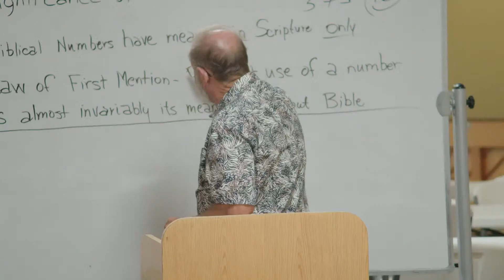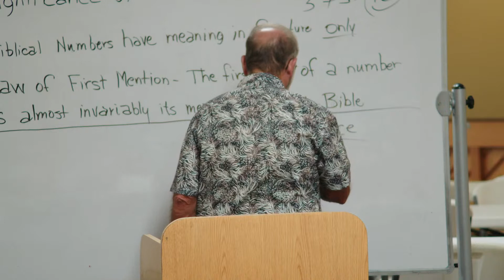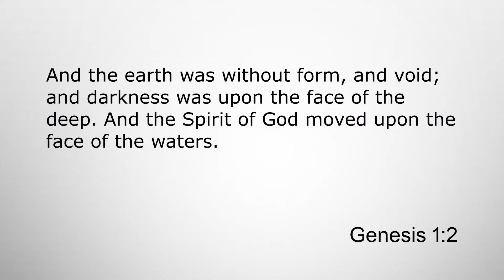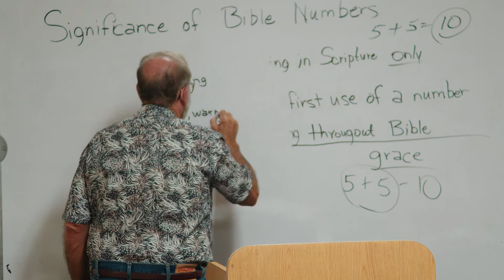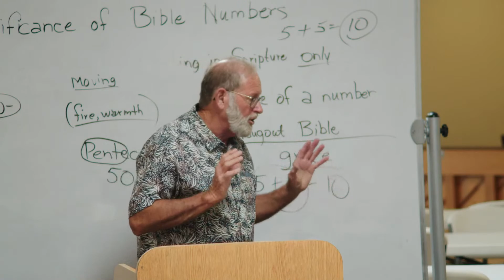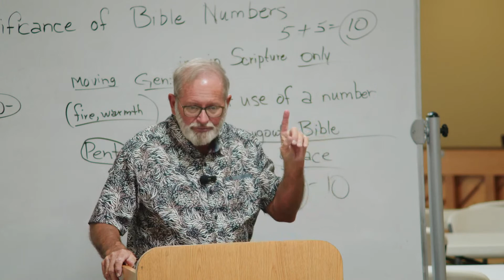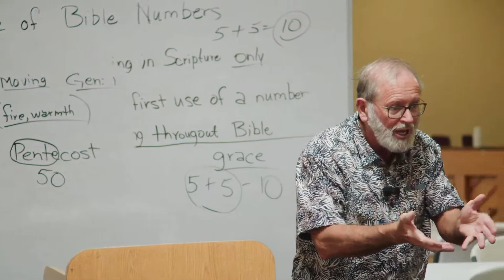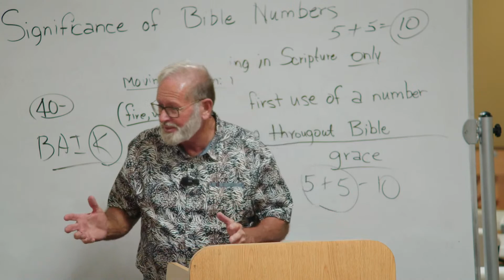Young at Heart Bible Study